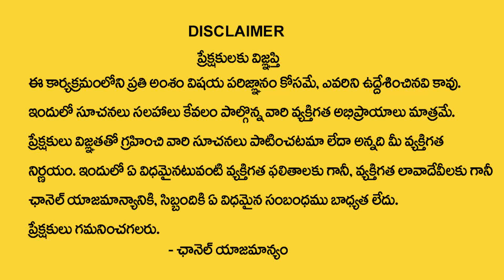మరికొద్ది రోజుల్లో ఆశ్లేష నక్షత్రం వారికి || Shubhakruth Nama Samvatsara Ashlesha Nakshatra Phalalu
Watch : మరికొద్ది రోజుల్లో ఆశ్లేష నక్షత్రం వారికి || Shubhakruth Nama Samvatsara Ashlesha Nakshatra Phalalu